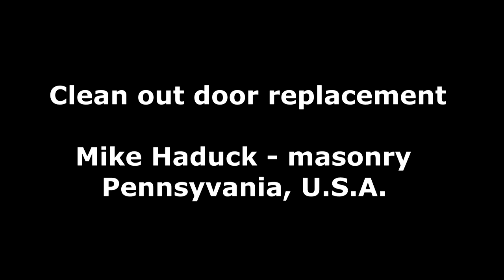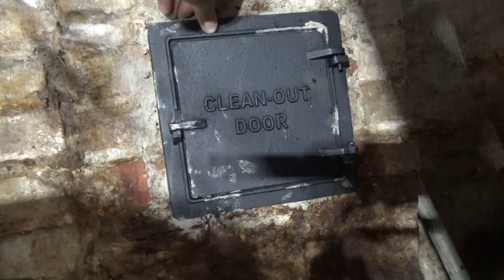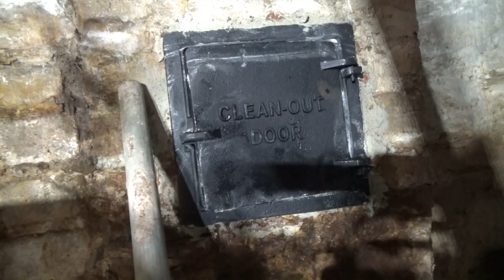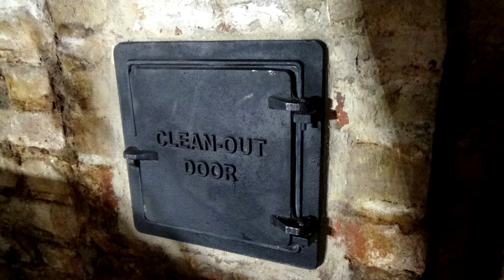CHIMNEY REPAIR (Part 14) MIke Haduck clean out door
I replace a old chimney clean out door,  All my videos are my ways and ideas, I always suggest anyone doing any type of work to consult professional help.